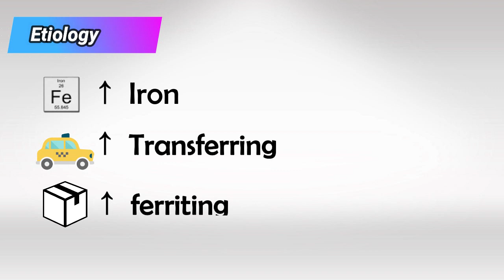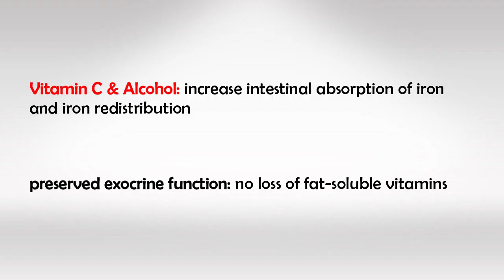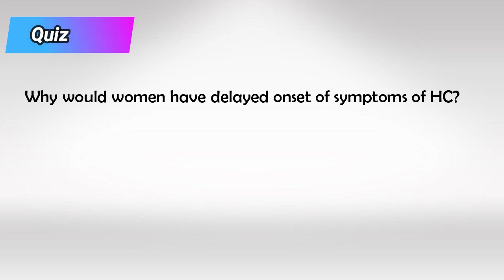Hemochromatosis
Hemochromatosis is a hereditary disorder characterized by the excessive accumulation of iron in the body. Iron is an essential mineral that plays a crucial role in various physiological processes, including oxygen transport and energy production. However, when the body absorbs more iron than it needs, it can lead to a buildup of iron in various organs, particularly the liver, heart, pancreas, and joints. This excess iron can cause damage to these organs over time.

There are two main types of hemochromatosis:

1. Hereditary Hemochromatosis (HHC): This is the most common form of hemochromatosis and is primarily caused by genetic mutations. The HFE gene mutations, particularly C282Y and H63D, are commonly associated with hereditary hemochromatosis. These mutations disrupt the normal regulation of iron absorption in the intestines, leading to excessive iron accumulation. HHC is typically inherited in an autosomal recessive manner, which means that an individual needs to inherit two copies of the mutated gene (one from each parent) to develop the disorder.

2. Secondary Hemochromatosis: Unlike hereditary hemochromatosis, secondary hemochromatosis is not caused by genetic mutations. Instead, it is a result of other conditions that require repeated blood transfusions or excessive iron supplementation. Conditions such as thalassemia, certain types of anemia, and chronic liver diseases can lead to secondary hemochromatosis.

Symptoms of hemochromatosis can vary widely and may not manifest until later stages of the disorder. Common symptoms and complications include:

- Joint pain and stiffness
- Abdominal pain
- Unexplained weight loss
- Skin darkening or bronzing
- Enlarged liver or spleen
- Diabetes
- Heart problems, including arrhythmias and heart failure
- Increased risk of certain cancers, particularly liver cancer

Diagnosis of hemochromatosis typically involves blood tests to measure serum iron levels, transferrin saturation, and ferritin levels. Genetic testing can also help identify mutations in the HFE gene. If hemochromatosis is suspected, a liver biopsy or imaging studies may be conducted to assess the extent of iron accumulation in the liver.

The primary treatment for hemochromatosis involves the regular removal of excess iron from the body through a process called therapeutic phlebotomy. This is similar to blood donation, where blood is drawn from the patient to reduce iron levels. In cases of secondary hemochromatosis, treating the underlying condition may help manage iron overload.

Early diagnosis and appropriate management are crucial to prevent the complications associated with hemochromatosis. With proper treatment and lifestyle adjustments, individuals with hemochromatosis can lead healthy lives and prevent the progression of iron-related damage to organs. If you suspect you or someone you know may have hemochromatosis, it's important to consult a healthcare professional for proper evaluation and guidance.